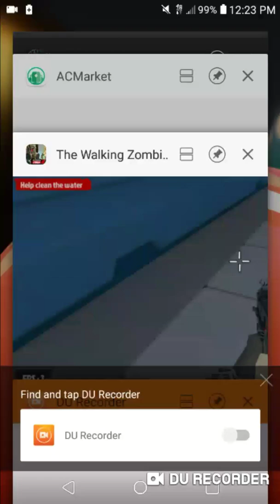The Walking Zombie 2 : Finding a Cure Part 1